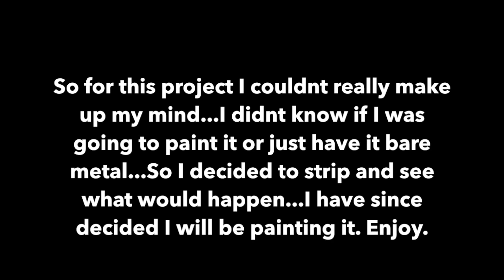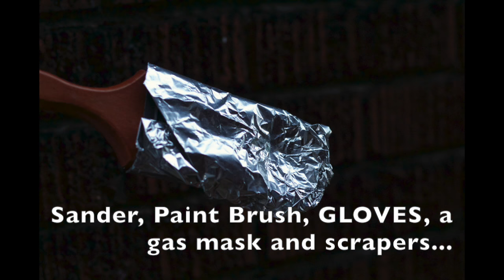Thrift Store Vintage Tool Chest Makeover Part 1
Hey!,
Here is my second video. Its a vintage tool chest  restoration/redo/makeover. In this video I remove the paint and prep it for painting. Enjoy! :)
This is a Kennedy Tool Box. Still wanting to put part 2 out.
PART 2 .finally...I know, I'm sorry!